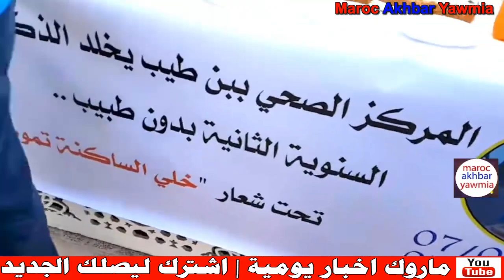شوفو احتفال واحتجاج بطريقة ذكية بسبب طبيب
Artiste : __url_artiste__